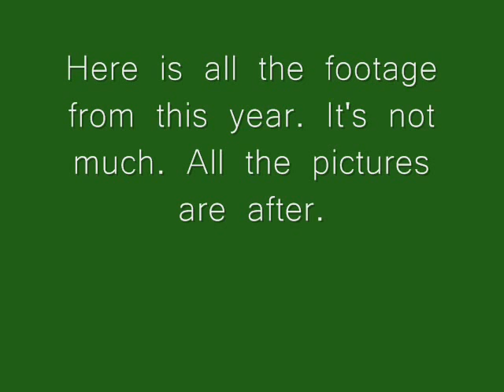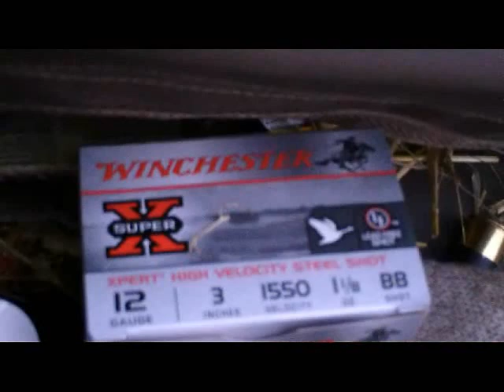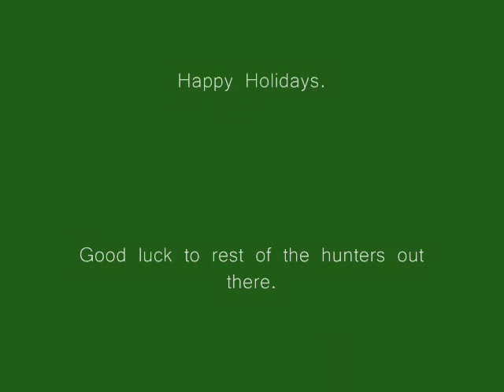waterfowl hunting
Here it is. All the footage and pics we took this year. Enjoy.